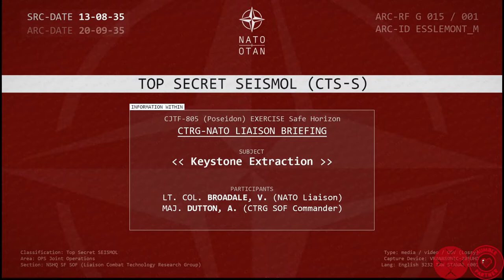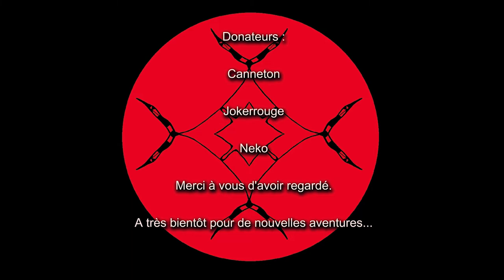[FR] Arma 3 Campagne APEX ep 05 : A couvert au milieux des champs !!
Nous faisons partie de l'élite des forces militaires de l'OTAN, notre mission est simple, retrouver et exfiltrer notre cible. Les "combattants de la liberté" que nous rencontrerons devront être oblitéré.
Cette mission est simple, mais parfois rien n'est vraiment simple, et nos ennemis préparent quelque chose c'est sure...